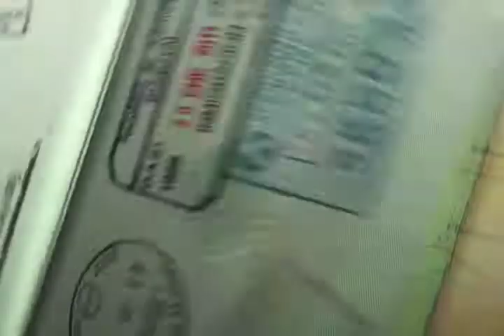Visite os Santuários Marianos com a Obra de Maria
Peregrinação aos Santuários Marianos com a direção espiritual de Pe. Heliano e Sonia Venancia